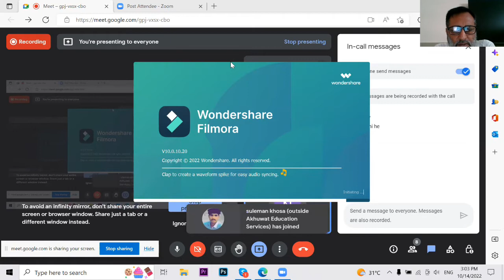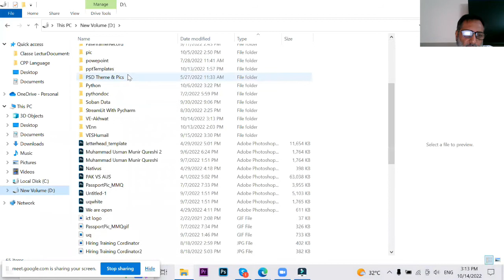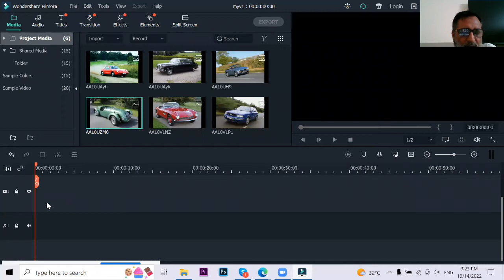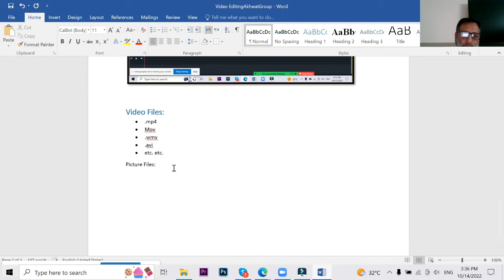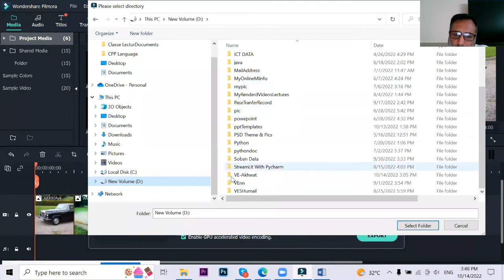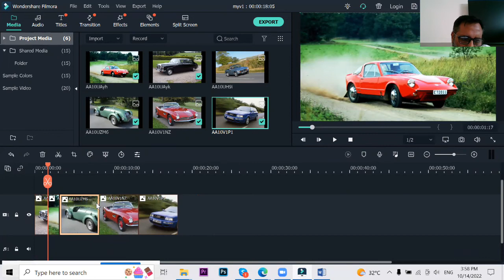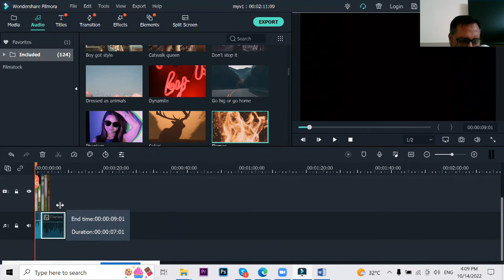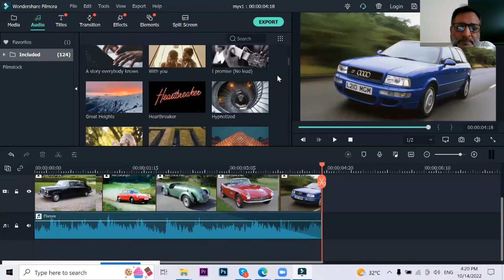Filmora Lecture 2 | Interface Intro | Create a new video| Export Video | as MP4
How to create new project (video) in filmora x  and save it